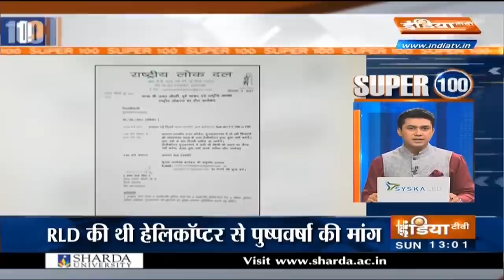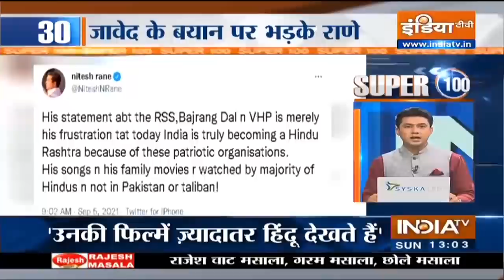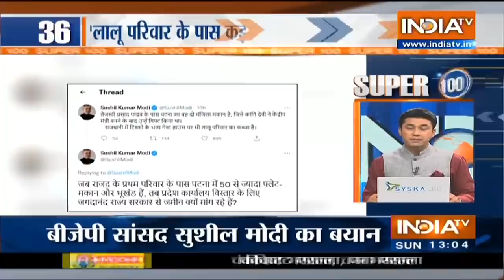देश-विदेश की 100 बड़ी हेडलाइंस | Super 100: Non-Stop Superfast | September 5, 2021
Super 100: Non-Stop Superfast बुलेटिन में देखिए देश-विदेश की 100 बड़ी हेडलाइंस |